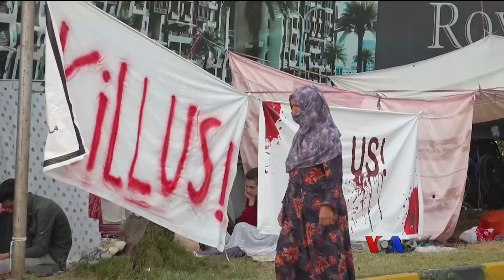ပါကစ္စတန်က အာဖဂန်ဒုက္ခသည် အခက်အခဲ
ပြီးခဲ့တဲ့နှစ်က တာလီဘန်တွေ ပြန်လည် အုပ်ချုပ်လာတာနဲ့အမျှ သိန်းနဲ့ချီတဲ့ အာဖဂန်နိုင်ငံသားတွေအိမ်နီးချင်း နိုင်ငံတွေကိုထွက်ပြေးခဲ့ကြပါတယ်။ ပါကစ္စတန်နိုင်ငံကို ထွက်ပြေးလာတဲ့ ဒုက္ခသည်တွေ ကြားမှာတော့ တရားဝင် နေထိုင်ခွင့်အထောက်အထား မရှိတဲ့အတွက် အခက်အခဲတွေ ရင်ဆိုင်နေရတဲ့အကြောင်း မခင်ဖြူထွေးက တင်ပြပေးပါမယ်။